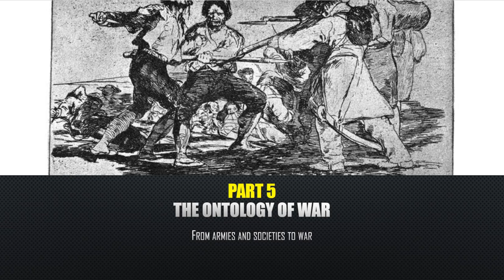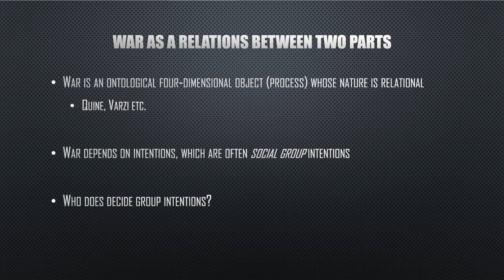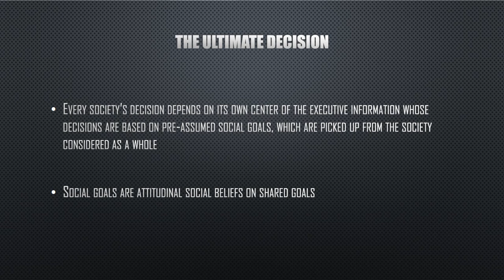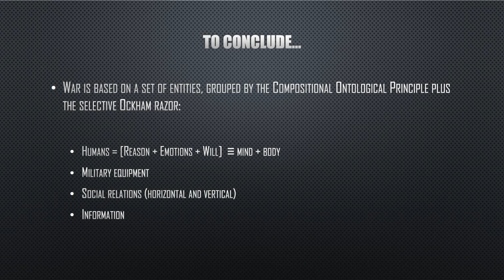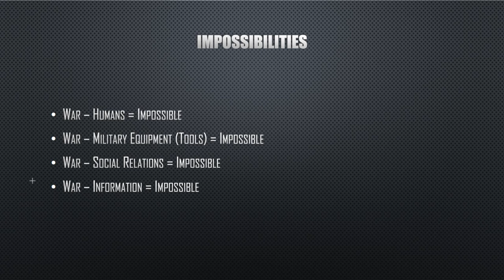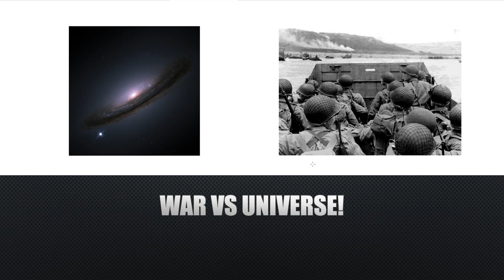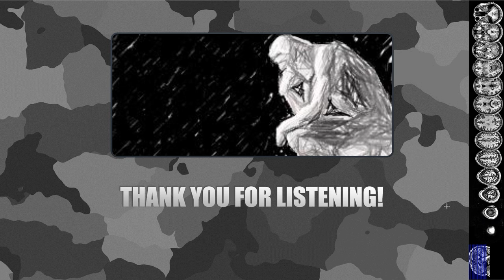Ontology of war - A philosophical first attempt toward an ontology of war (P5)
This is the first presentation of a positive philosophical account of the philosophy of war. It is based on two publication: "Pure philosophy of war" published in Italian (Filosofia pura della guerra - cap. 4) and "Sorites paradox and the problems for the ontology of war" which will be published soon in an international journal of philosophy, social and human sciences. I had to think meanwhile I was talking so... In this presentation I consider the simplest elements of war, ontological rules and constraints, metaphysical presuppositions and other scaring stuff! But don't worry too much about the technicalities and feel free to write me if you want clarifications, bibliographical recommendations or the draft of the paper!